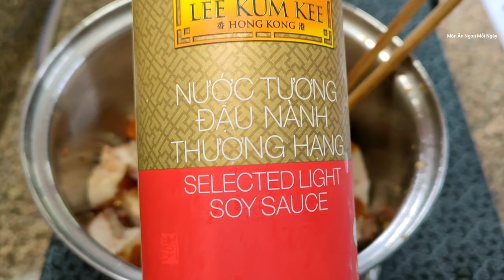Món THỊT HEO QUAY KHO DƯA CẢI CHUA nhanh gọn - Món Ăn Ngon Mỗi Ngày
Món THỊT HEO QUAY KHO DƯA CẢI CHUA nhanh gọn.